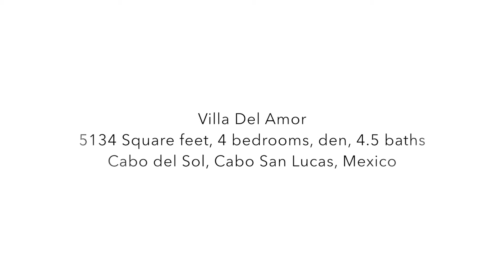Villa Del Amor, Cabo del Sol, Cabo San Lucas, Mexico